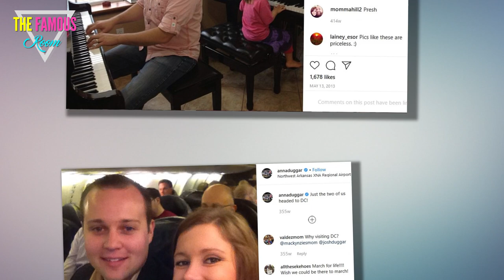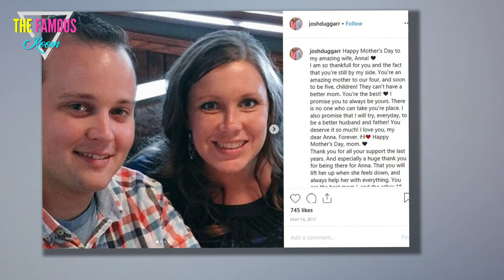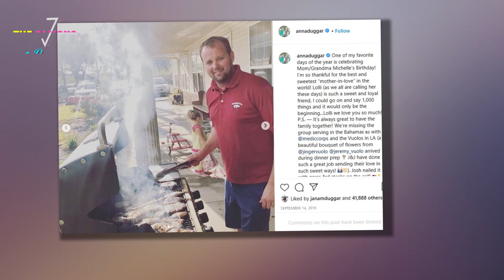Anna Duggar Installed Anti-Porn Software on Josh's Computer. It Didn't Work. Counting On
When Josh Duggar got arrested by federal agents last week, many fans assumed that this brush with the law was the result of tax evasion, or some other unscrupulous business practice.    As we soon learned, however, the situation was much, much worse than that.    It was soon revealed that the 33-year-old Josh was arrested for possession of child pornography, and further details revealed during Wednesday's bail hearing are not for the faint of heart.  It was revealed in court that Josh possessed 65 images and several videos depicting children as young as 5 years old engaged in various illicit acts.  Moreover, he tried - and failed - not to get caught.    Authorities alleged that Josh had installed a TOR browser on his computer, which would allow him to access the dark web without being traced.  Also on the work computer in question was a software program by the name of Covenant Eyes.    Josh's long-suffering wife Anna Duggar used this software to monitor his Internet activity.    Just let that sink in for a moment.  This man is an admitted cheater, porn addict and child molester whose"